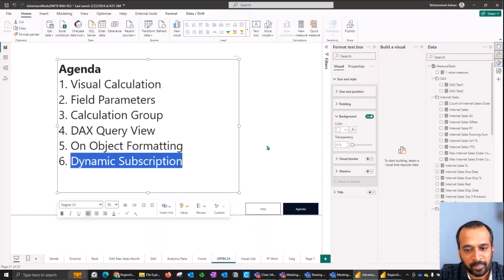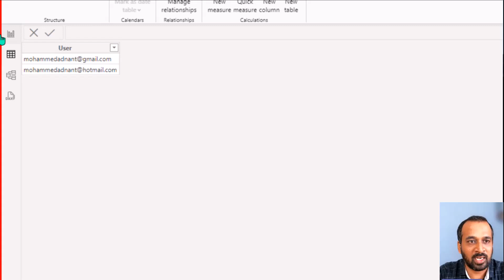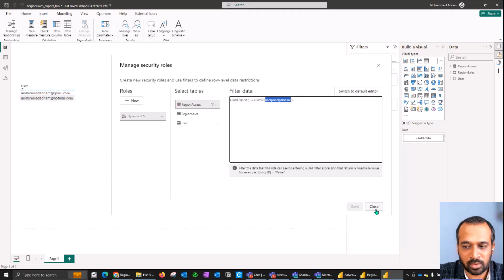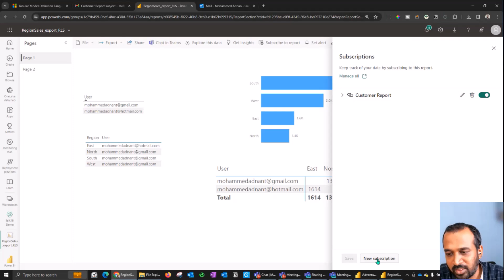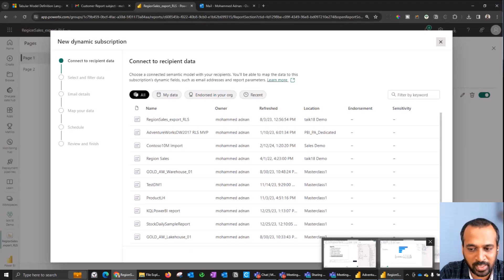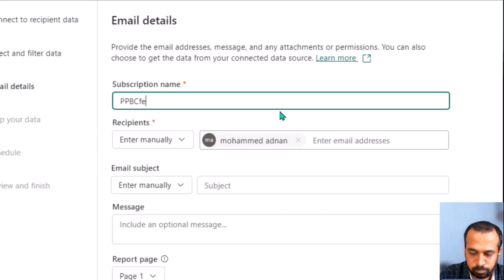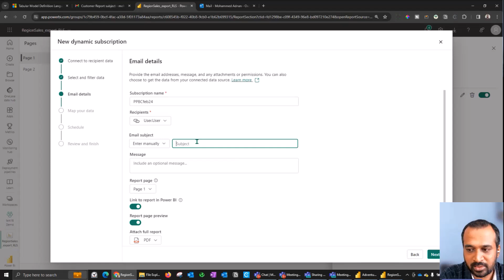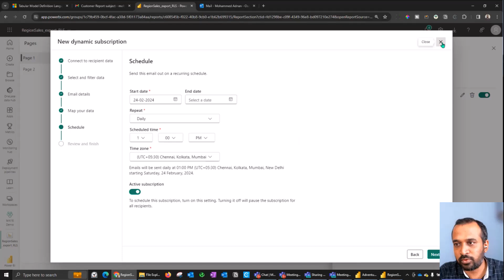Export PDF Dynamic Subscription in Power BI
Learn how to export PDF dynamic subscription in Power BI and simplify your data analysis and reporting. This feature allows you to automatically generate and send PDF reports to your team or clients. Streamline your business processes and make data-driven decisions with this Power BI subscription feature. Watch this video to learn how to set up and use this valuable tool.

source Microsoft

Mohammed Adnan